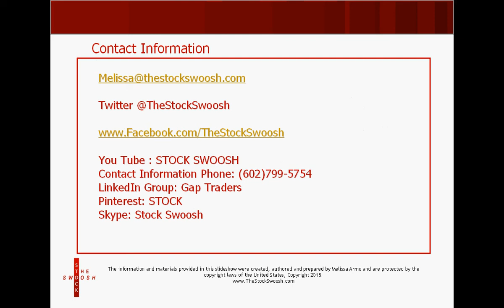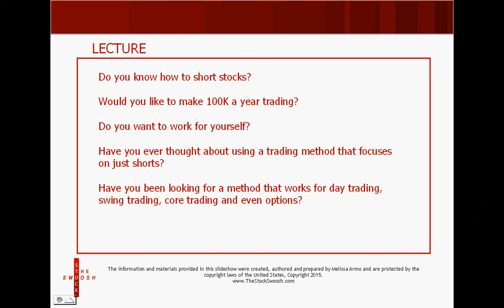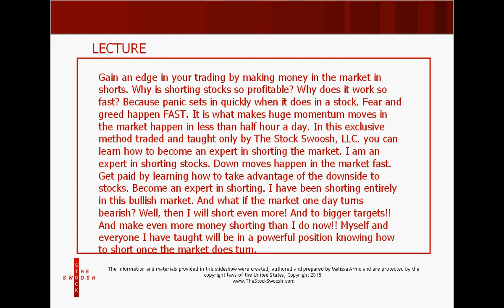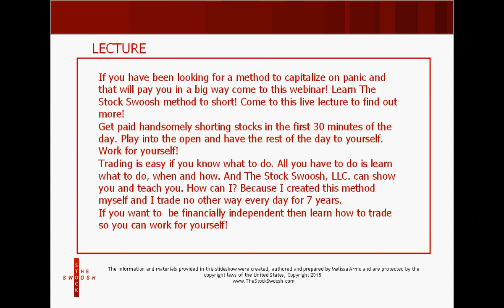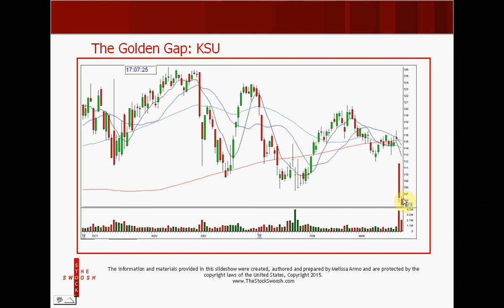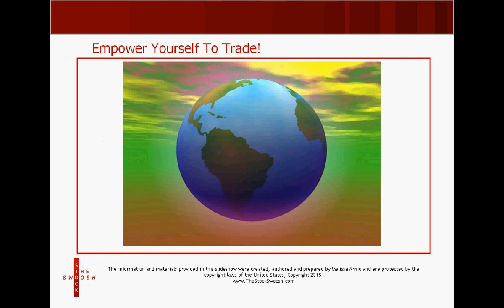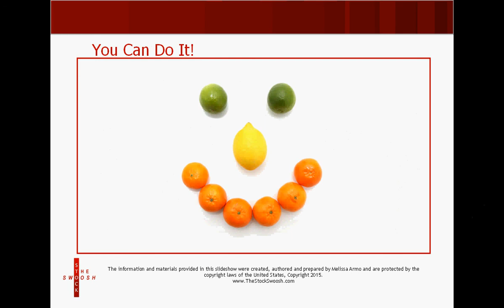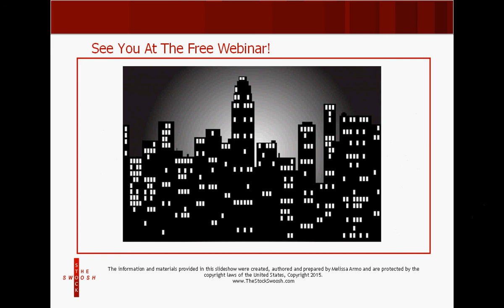MAKE 100K A YEAR SHORTING STOCKS THAT GAP IN 30 MIN A DAY WEBINAR